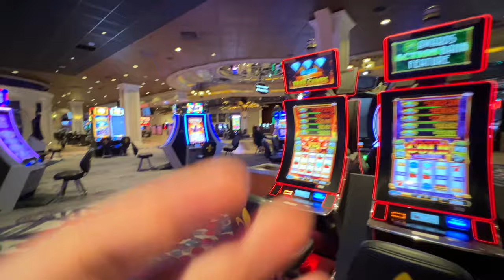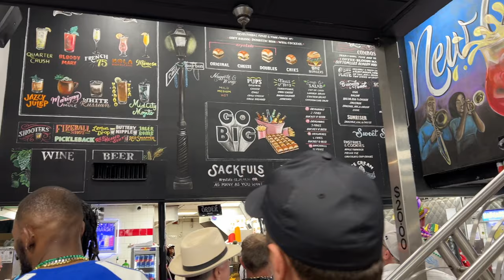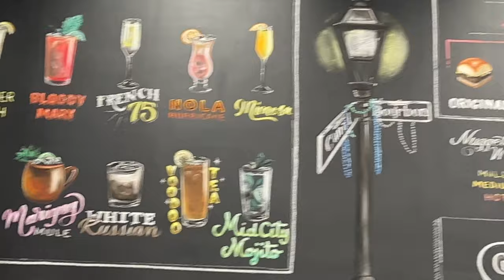Mardi Gras 2023 Fat Tuesday Experience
This was our Fat Tuesday 2023 Experience at Mardi Gras in New Orleans. See what it was like on Bourbon Street in New Orleans on Fat Tuesday for Mardi Gras. We started off with some slots at the Harrah's Casino and then ended the night just after 10PM because we had to much to drink.